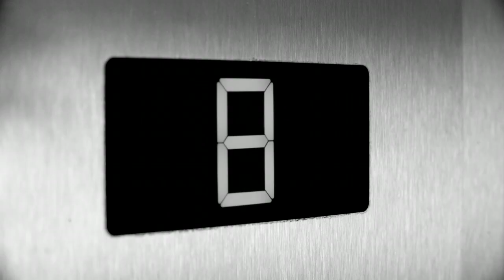Interdiscount - immer in deiner Nähe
Bei rund 200 Filialen in der Schweiz ist Interdiscount nie weit entfernt. Zudem kann man alles bequem online bestellen. Diese Botschaft galt es zu vermitteln.